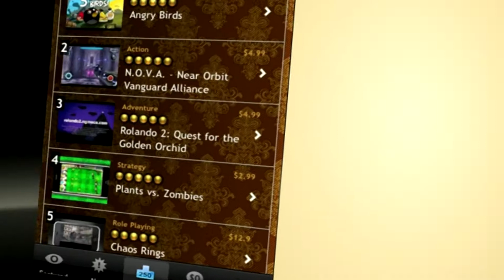The Game Trail Free iPhone App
TheGameTrail App is available for free on the Appstore or you can follow the iTunes

TheGameTrail was invented and created by Fabrication Games.

The Game Trail

What's New In Version 1.3:
* New "Free Games" Tab!
* Searches on "free" now display all games that are free at the moment.
* New games since the last time you started the app are marked with a "!".
* New "Recommend" feature let's you share the games you like with your friends.
* The price of the games are shown in the listings making it easier to find free games.
* Updated for iOS 4.
* Bug fix on iPad where the app could crash when trying to access the App Store.

What is The Game Trail?

Videos of the best iPhone games. Top list of the 250 best game ever released on the Appstore.

Do you like to play games on your iPhone or iPod Touch? Having trouble deciding what game to get next? Do you find it difficult to know where to start among App Store's more than 20 000 games? Well, in that case, you are not alone. Millions of people have the same problem. At Fabrication Games, we have worked with mobile game development for the past 10 years. Our friends and their friends were asking us what games to get. We thought we'd share those recommendations with you, which is why we created The Game Trail.

At The Game Trail you can "trail" your way to your next game. Every game has trailers or reviews attached to them so you can easily tell if the gameplay suits you. Screenshots and descriptions written by the developers are not enough. Get a better feeling for the game with videos or reviews at The Game Trail. Have we missed a great game, or have you made a review you like to share? Just submit it to us and we will add it.

The Game Trail is updated every single day!

Link to download The Game Trail (Free)